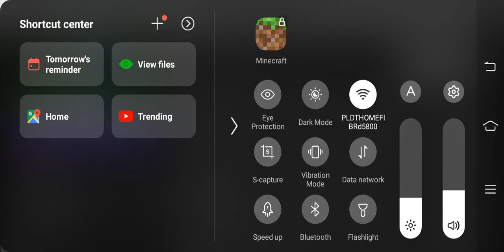Minecraft part 1